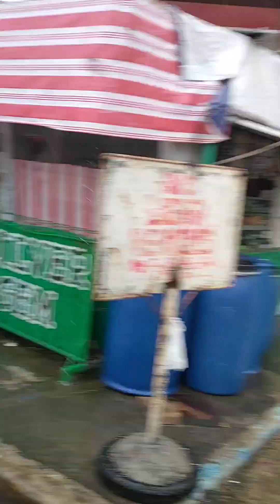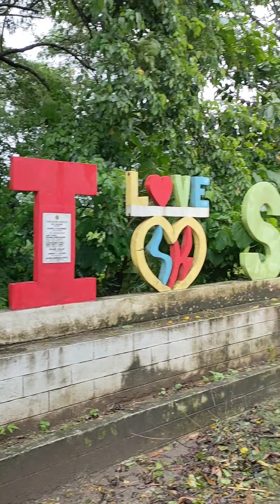MOTORCADE TEAM MJ TRES | Batangas